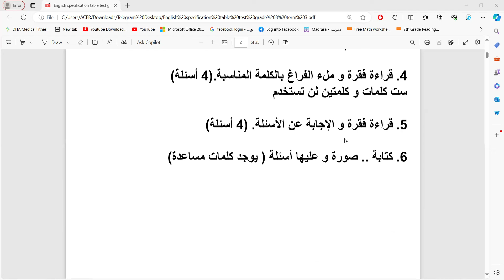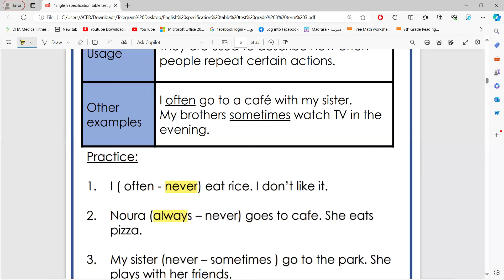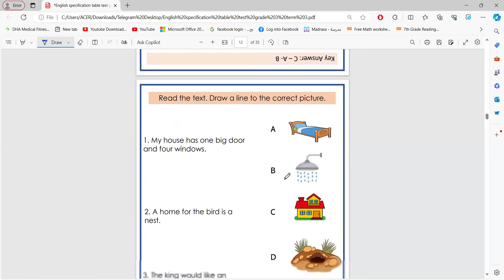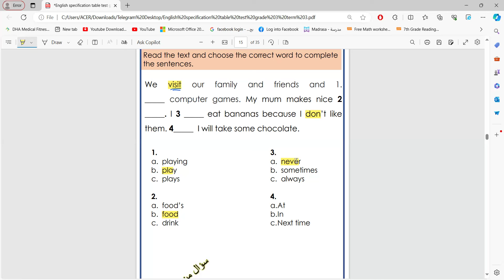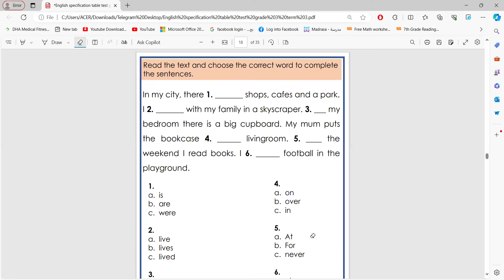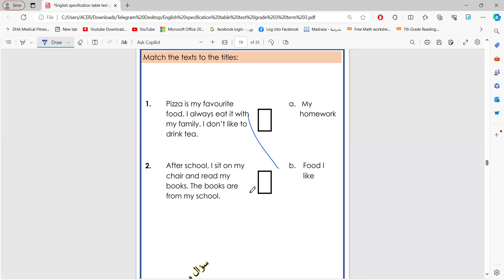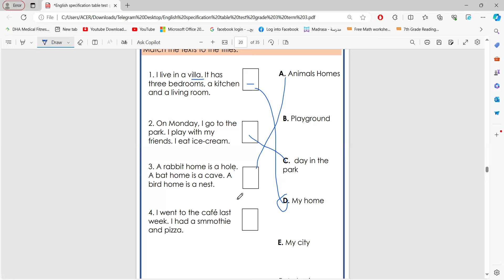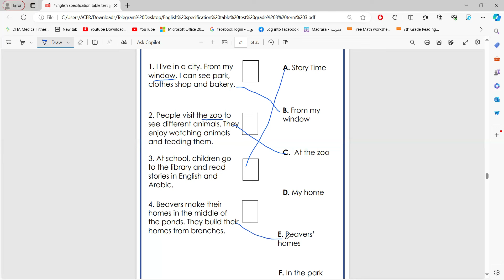Grade 3 final revision مراجعة ليلة الامتحان